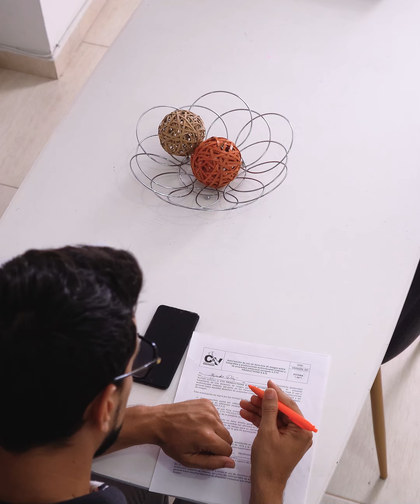Le hizo esto a su medio hermano sin imaginar la lección que le daría la vida